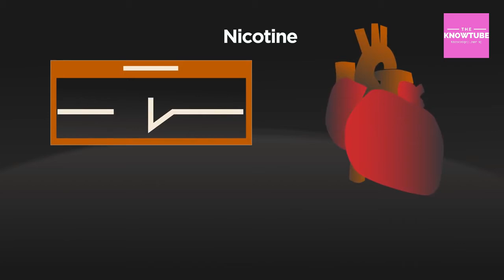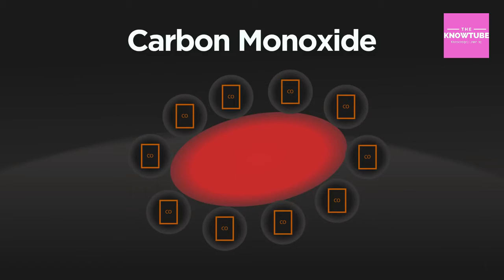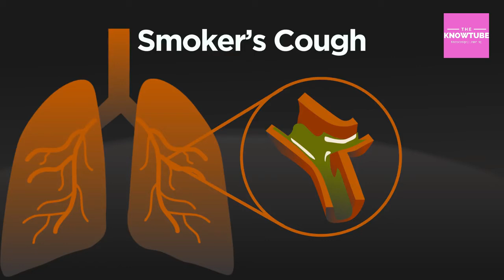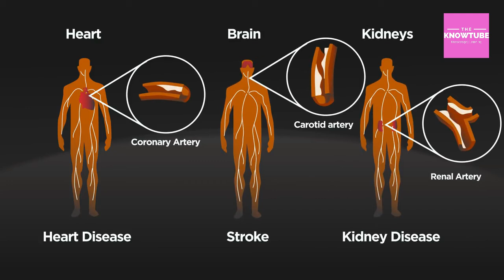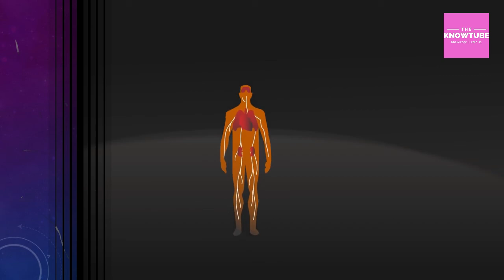[Awareness] - Dangers of Smoking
THE KNOWTUBE :
Motivational | Inspirational | Knowledgeable | Informational | Learning | Skill Development.